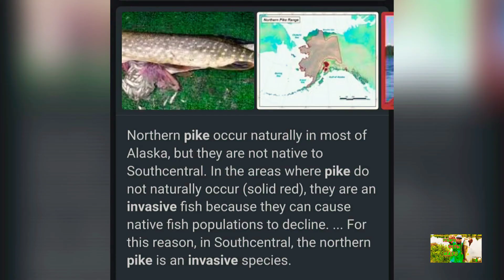Chain Pickeral Eats TopWater Plopper!!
I've NEVER had this happen while fishing!!!